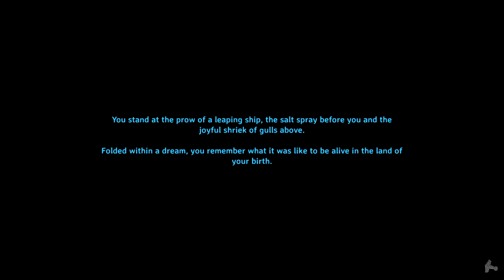Valheim Funny Moments - First Day, Dark Forest, First Boss Eikthyr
In this video the group plays Valheim. This is our first experience on Valheim. Spawning in a new world, we discovered the Dark Forest. Our first boss Eikthyr.

Friends in this video:
LethalzHD
SkillmaticK
Spectre

Please don’t take us seriously as our behavior is for fun or entertainment purposes.